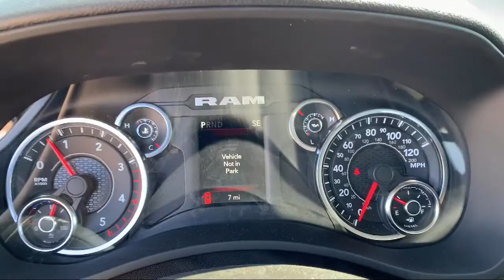2021 Ram 2500 Tradesman Elk Grove Sacramento Roseville Folsom Rocklin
2021 Ram 2500 Tradesman Stock Number: 63468D Vin:3C6UR5HL0MG543327.

8575 Laguna Grove Dr.